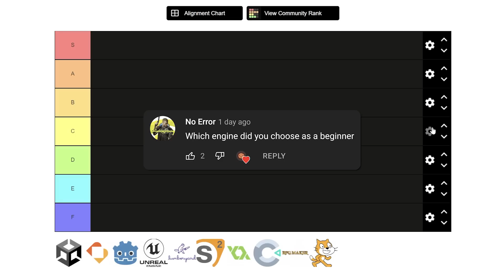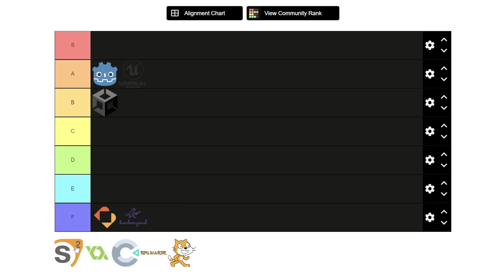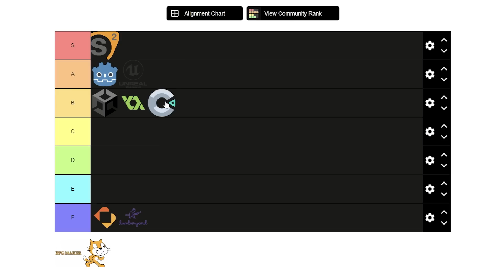Game Engine Tier List